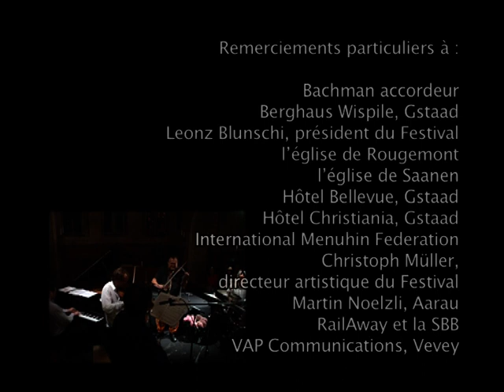Tout le monde du Violon, Gstaad Menuhin Festival 2006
Tout le monde du Violon, Gstaad Menuhin Festival 2006, Lockwood, Biesenbender, Trio Avodah, Titi Winterstein, Subramaniam, Vadim Repin